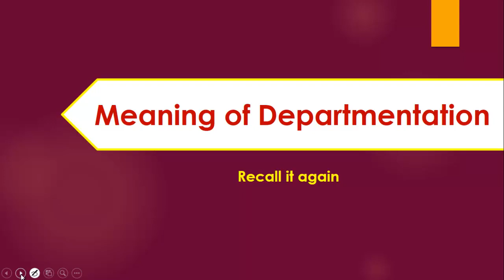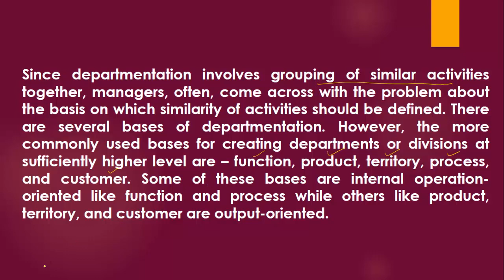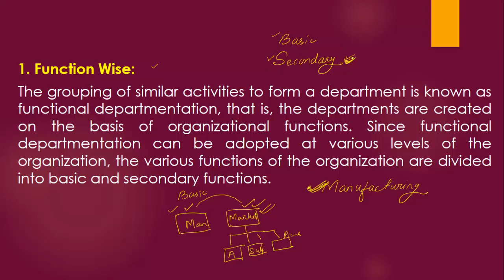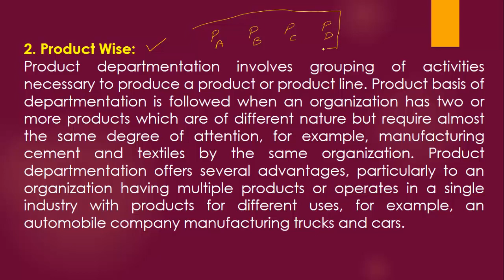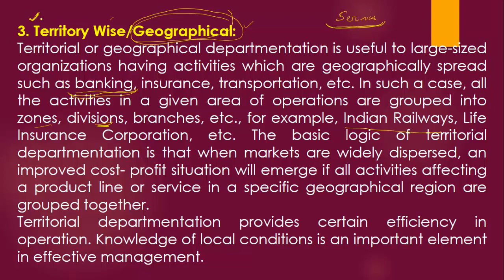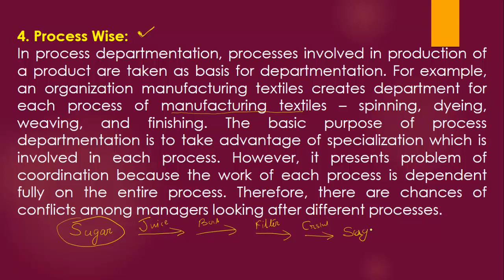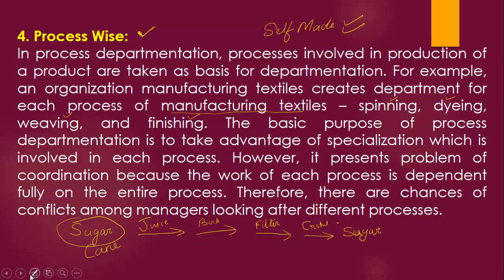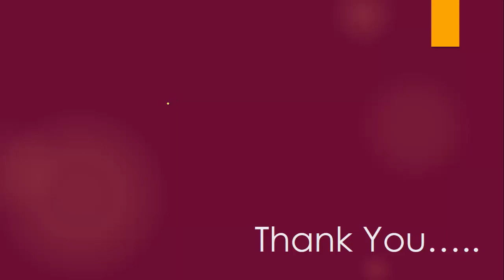Methods of Departmentation by Bharat Kumar Meher (Departmentation-2)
Bharat Kumar Meher